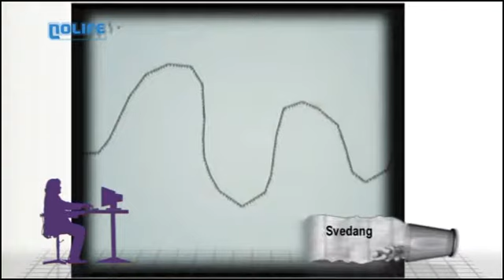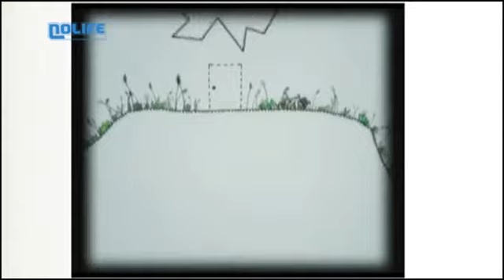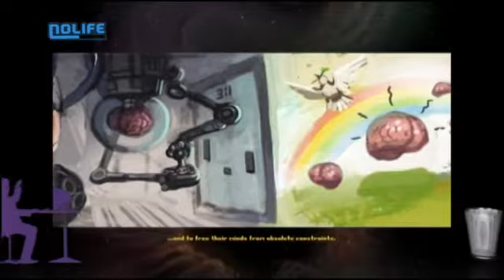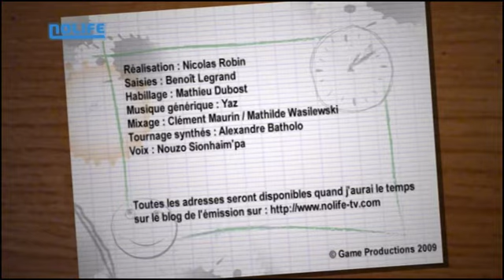#067 Temps Perdu noco Nolife